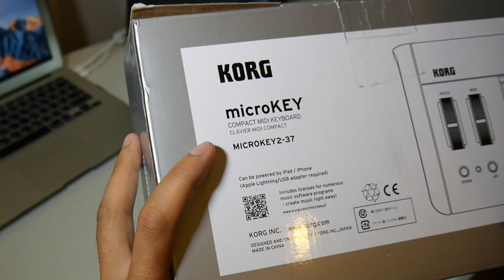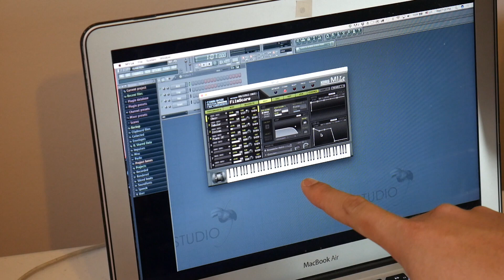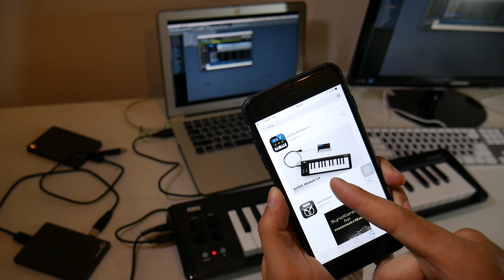รีวิว Korg Microkey 2 Review EP5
Midi keyboard controller คีย์บอร์ดแบบพกพา ขนาดเล็ก น้ำหนักเบา korg microkey 2 หรือเรียกว่า korg microkey 37 รุ่นที่ 2 ทำมาเติมเต็มรุ่นแรก โดยมี Pedal เพื่อเพิ่มความกังวานของเสียงในแบบคีย์บอร์ด  korg microkey 2  มีหลายรุ่นตั้งแต่ korg microkey 25 , 37 ,49 และ 60  และมีรุ่น korg microkey air ที่เป็นแบบไร้สาย เชื่อต่อผ่าน Bluetooth สะดวกและง่ายต่อการใช้งาน

ชอบกดถูกใจ หรือมีข้อสงสัยถามมาที่คอมเม้นด้านล่างได้เลยครับ